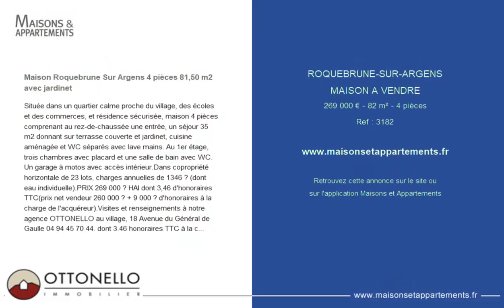ROQUEBRUNE-SUR-ARGENS - MAISON A VENDRE - 269 000 € - 82 m² - 4 pièce(s)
Référence : 3182

Maison Roquebrune Sur Argens 4 pièces 81,50 m2 avec jardinet

Située dans un quartier calme proche du village, des écoles et des commerces, et résidence sécurisée, maison 4 pièces comprenant au rez-de-chaussée une entrée, un séjour 35 m2 donnant sur terrasse couverte et jardinet, cuisine aménagée et WC séparés avec lave mains. Au 1er étage, trois chambres avec placard et une salle de bain avec WC. Un garage à motos avec accès intérieur.Dans copropriété horizontale de 23 lots, charges annuelles de 1346 ? (dont eau individuelle).PRIX 269 000 ? HAI dont 3,46 % d'honoraires TTC(prix net vendeur 260 000 ? + 9 000 ? d'honoraires à la charge de l'acquéreur).Visites et renseignements à notre agence OTTONELLO au village, 18 Avenue du Général de Gaulle. dont 3.46 % honoraires TTC à la charge de l'acquéreur.Copropriété de 23 lots (Pas de procédure en cours).Charges annuelles : 1346.54 euros.

Cette annonce vous est proposée par l'agence OTTONELLO

|1935006|